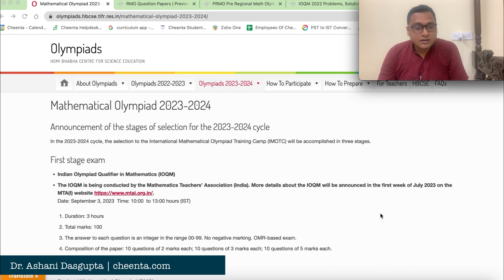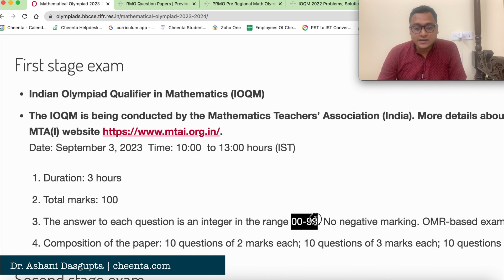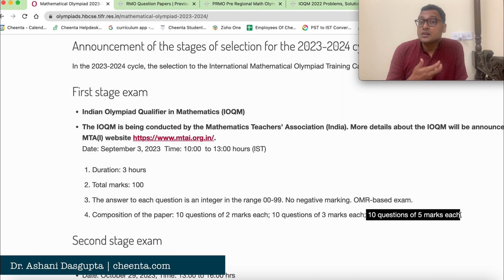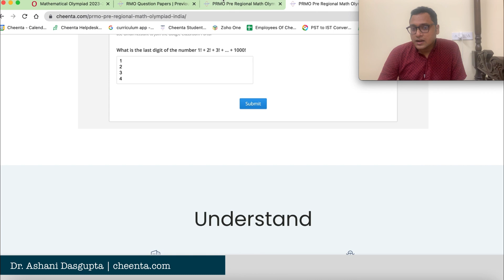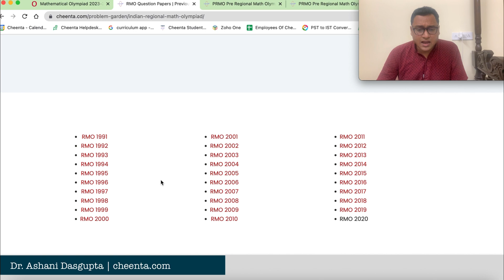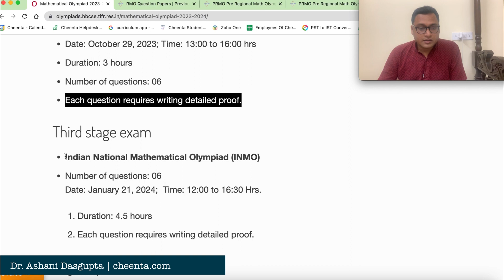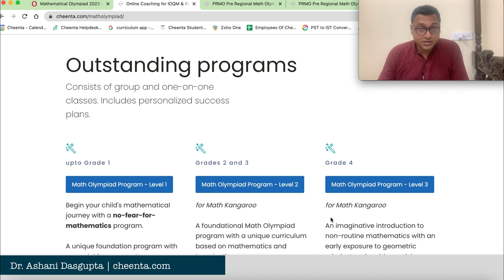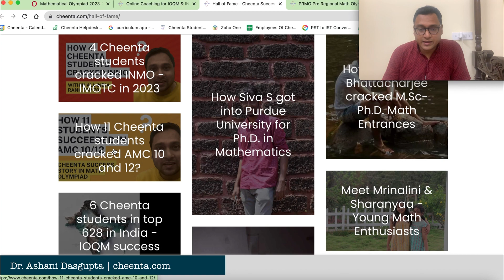Math Olympiad Stages in India in 2023 - 24 | IOQM, RMO, INMO | Resources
Math Olympiad Stages in India changed recently. Learn more about them in this video.